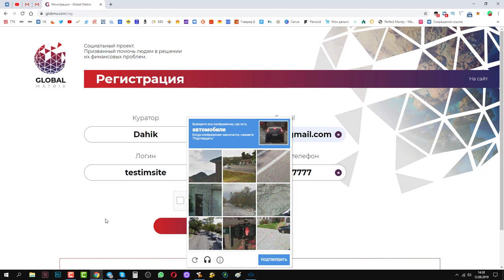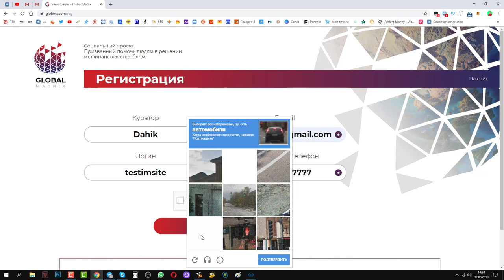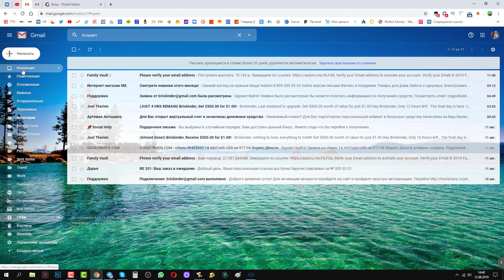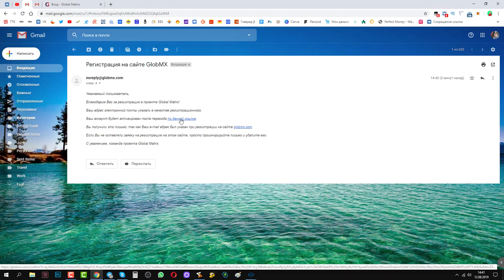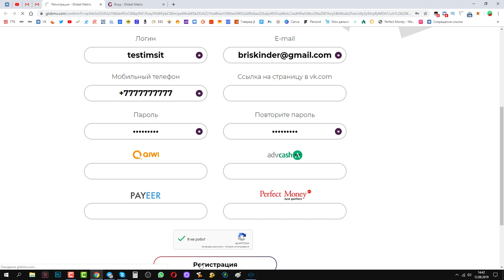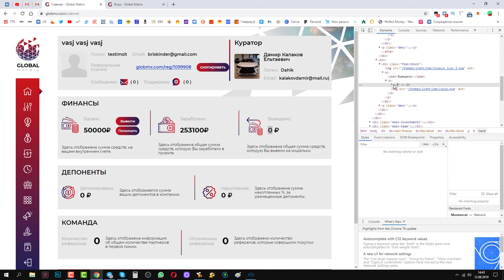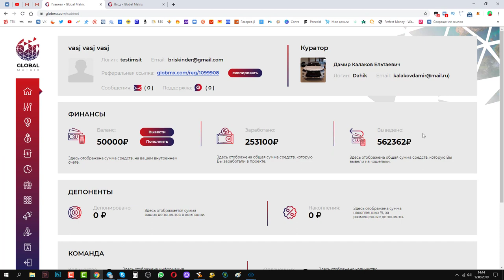Как я за считанные секунды заработал на сайте Global Matrix 563 тысячи рублей